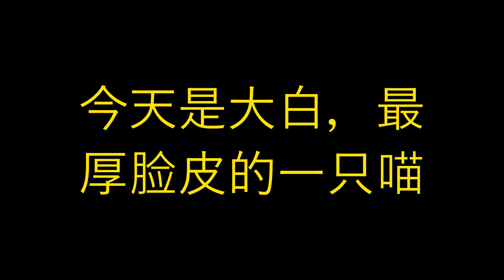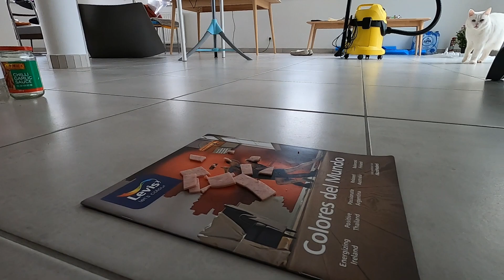邻居家的这只大白真的不怕人，自来熟，每次来当自家一样，吃完东西，拍拍屁股就走，真不把自己当外猫 🤣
后院邻居家的大白，他们家还有一只小黄，更可爱！之前分享过！